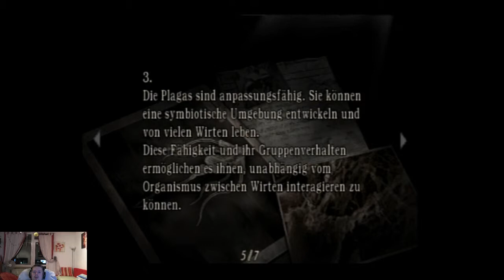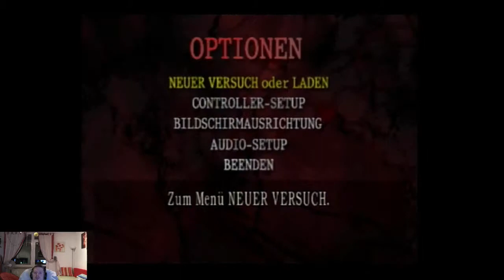MrPink zockt #46 : Resident Evil 4 :-] RETRO LP #6 Teil #7.3